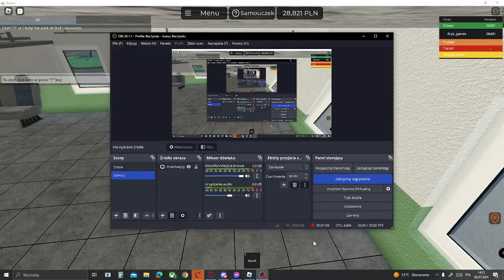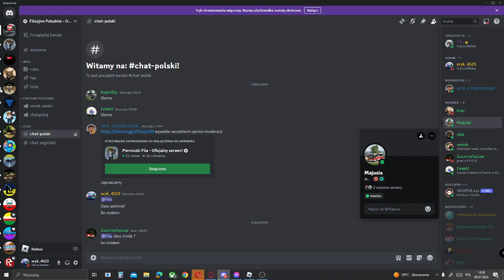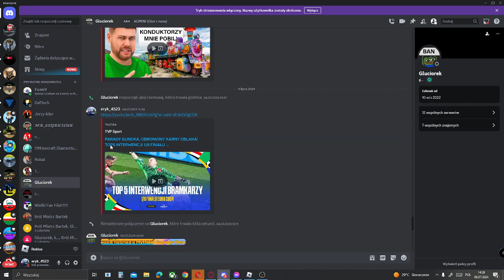Roblox: Polish Car Driving | Aktualizacja 1.07.2024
Roblox: Polish Car Driving | Aktualizacja 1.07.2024 | Link do pcd Link do dc pcd